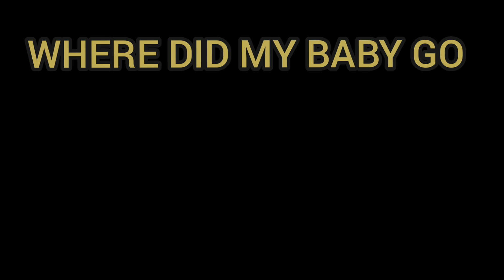WHERE DID MY BABY GO // INTERMEDIATE // CHOREO: ELIS,MITHA, ANNA YANTI // ELDC METRO PI BY ELIS //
Count : 96
Wall : 2
Level : Intermediate
Choreographer : Elis Sumarah (ELDC), Anna Desiyanti {Plousios}, Mita S {ELDC}
INA - September 2022